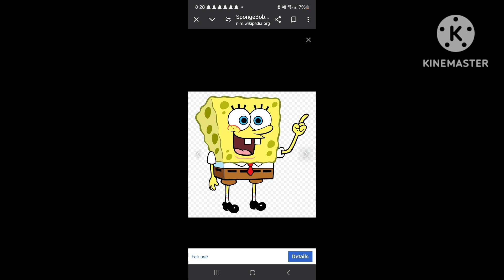SpongeBob Squarepants Opening (2023)